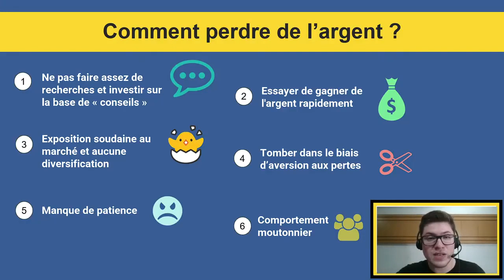Comment perdre de l'argent en Bourse ? | Résumé Live